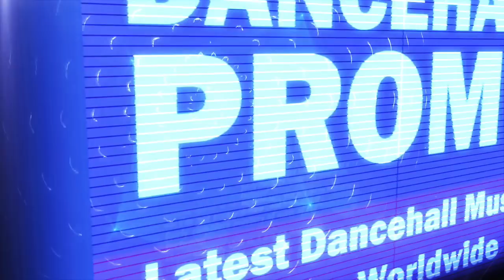Fabian Vendetta - Bad Driva (Popcaan, Masicka, Tommy Lee Sparta & Sean Kingston Diss)